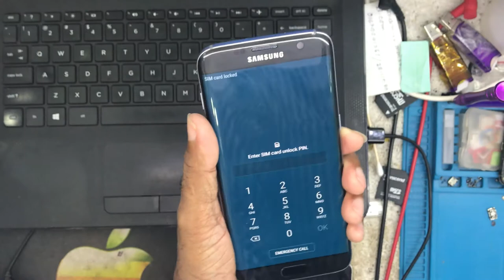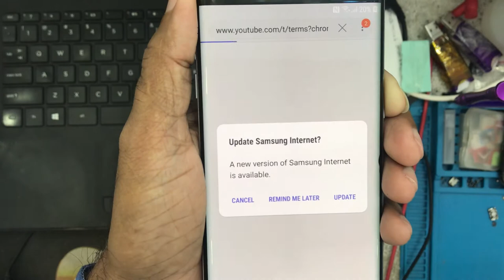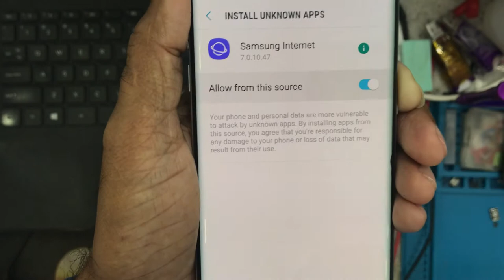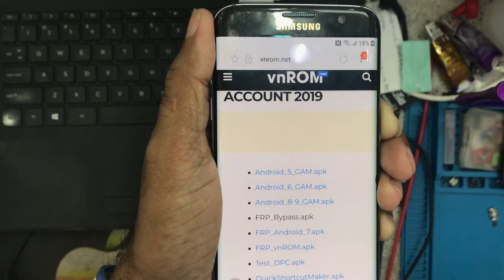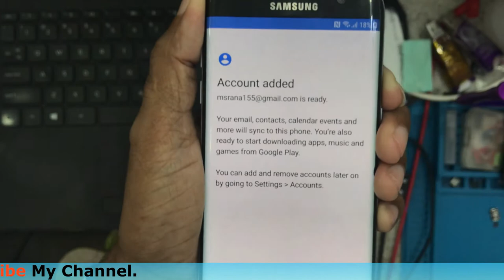Samsung Galaxy S7 EDGE FRP Lock Remove Eazy Way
delete gmail,
how to remove frp lock samsung s7 edge,
how to remove google account lock samsung s7 edge,